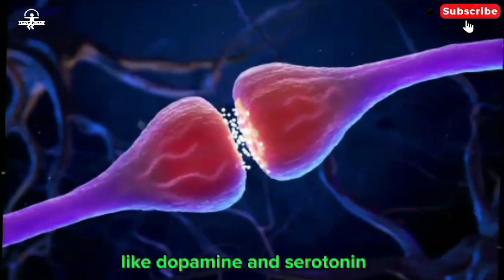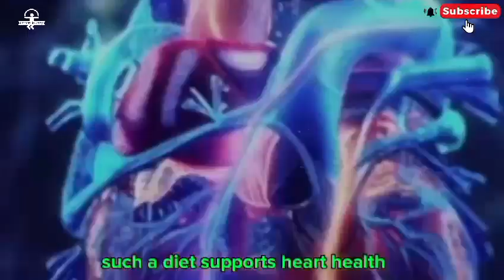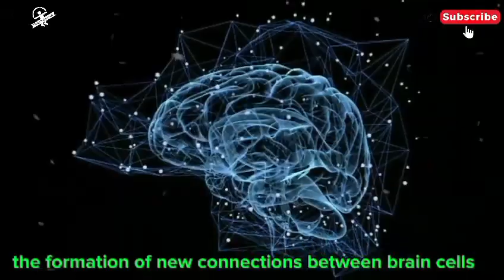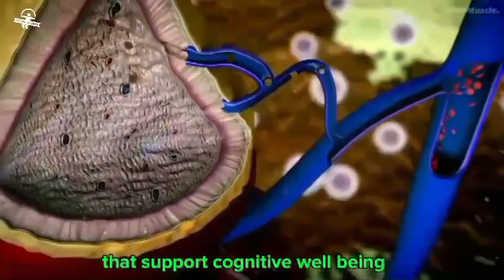5 Ways To Increase Brain Power and Memory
5 Ways To Increase Brain Power and Memory 🧠

Welcome back viewers, In the quest for enhanced cognitive function, individuals often seek ways to boost their brain power. A combination of lifestyle choices and habits plays a pivotal role in shaping the health of our brain. After seeing this video your knowledge are boost up and leads a healthy lifestyle. So continue watching till the end it will be interesting. Without further do let's get started.

In this content the video is only for educational and informational purposes. The information provided should not be considered as medical advice. Always consult with a qualified healthcare professional for medical guidance. Any decisions based on the information provided are at your own risk. In case of a medical emergency, contact your local emergency services immediately. The content is for general informational purposes only and may not be up-to-date or accurate at the time of your reading. Medical practices and guidelines may change, and individual circumstances vary, so seek professional medical advice tailored to your specific situation.